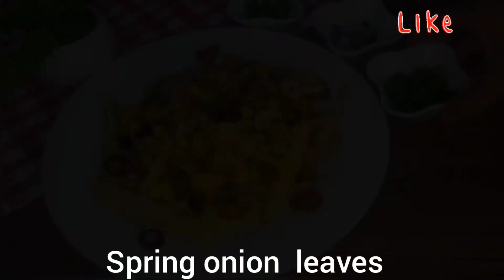Cheese Loaded fries|LoadedFries|CheeseFries|jiaascooking